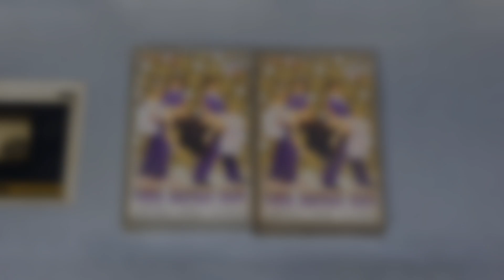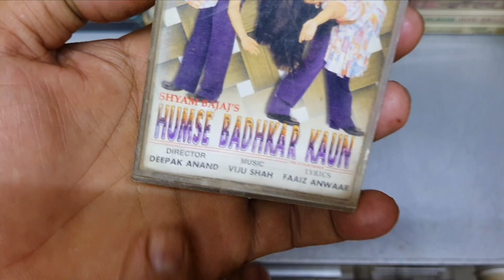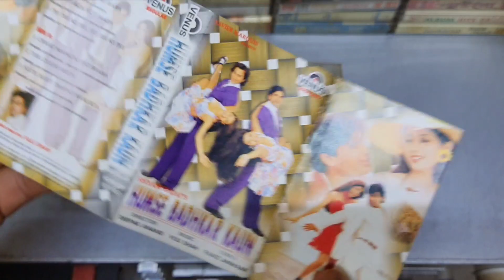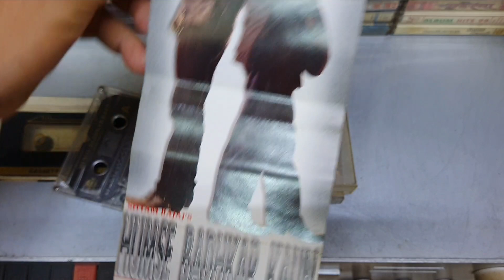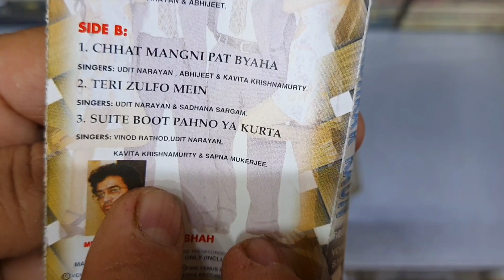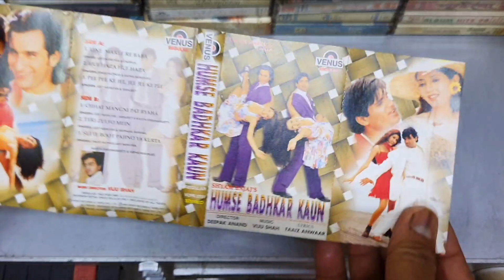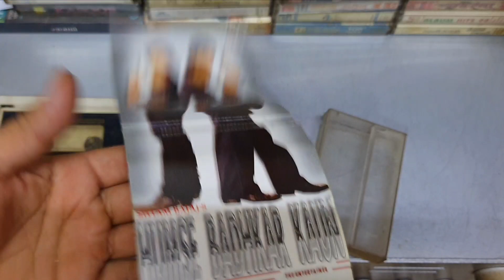Music Hits of 1998 | Humse Badkar Kaun 1998 Audio Cassette Review | Music Viju Shah | 90s Hits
हमसे बढ़कर कौन 1998 की भारतीय हिंदी भाषा की एक्शन फिल्म है , जो दीपक आनंद द्वारा निर्देशित और श्याम बजाज द्वारा निर्मित है। इसमें सुनील शेट्टी , सैफ अली खान , सोनाली बेंद्रे और दीप्ति भटनागर प्रमुख भूमिकाओं में हैं।

Soundtrack
Humse Badhkar Kaun
Soundtrack album by Viju Shah
Label Venus Records & Tapes

# Title Singer(s) Music Lyrics
1 "Line Maarle" Udit Narayan Viju Shah Faaiz Anwar
2 "Teri Zulfo" Udit Narayan, Sadhana Sargam Viju Shah Faaiz Anwar
3 "Suite Boot" Udit Narayan, Vinod Rathod, Kavita Krishnamurthy Viju Shah Faaiz Anwar
4 "Huf Haza" Vinod Rathod, Sapna Mukherjee Viju Shah Faaiz Anwar
5 "Chhat Mangni" Abhijeet, Udit Narayan, Kavita Krishnamurthy Viju Shah Faaiz Anwar